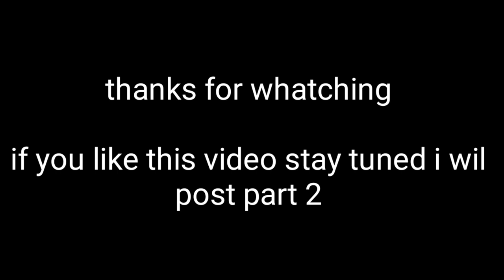Pro Heroes and ???? React to khaby lame video